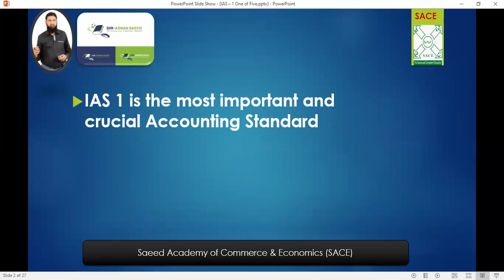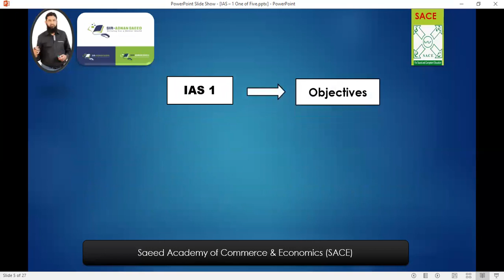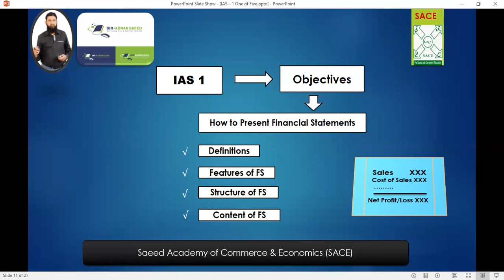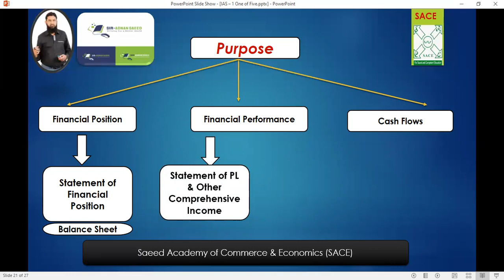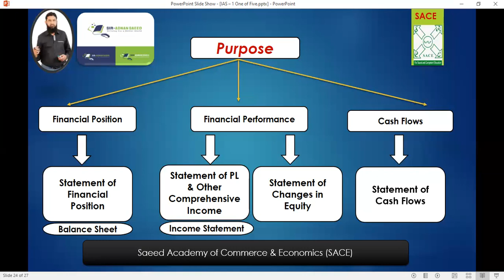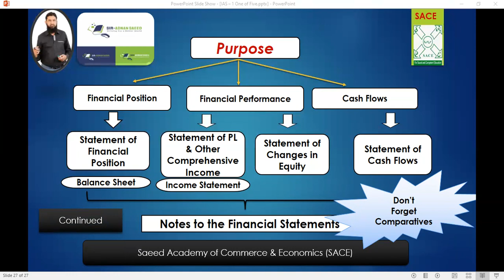IAS 1 Presentation of Financial Statement - Lecture One of Five (Continued)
About IAS 1
Purpose of Financial Statements
Complete set of Financial Statement
Objectives of IAS 1, how to present financial statements as per IAS 1, Definition, Features, structure and content of financial statements,
components or complete set of financial statements: Statement of financial position, statement of profit or loss and other comprehensive income, statement of changes in equity, statement of cash flows, and notes to the accounts.